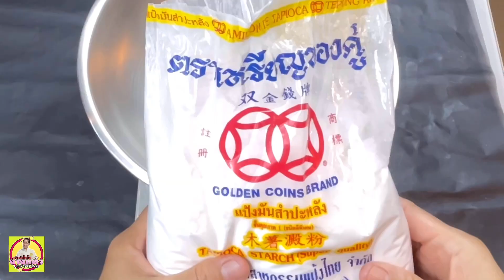ครองแครงใบเตย ครองครองแป้งสด ขนมครองแครง